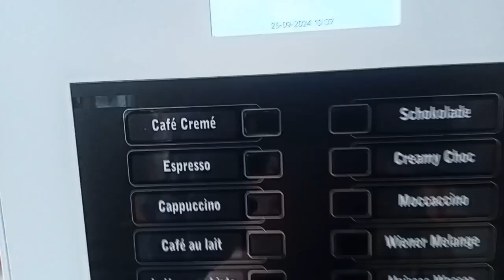Es regnet in Strömen und ich komme komplett vernässt im Klassenraum an vlog004